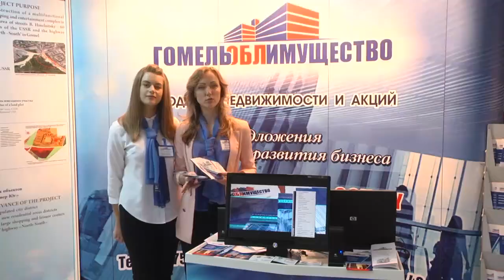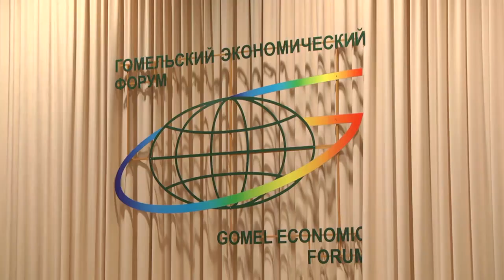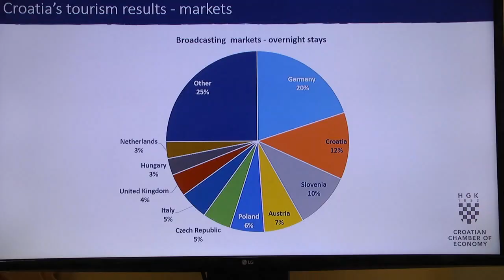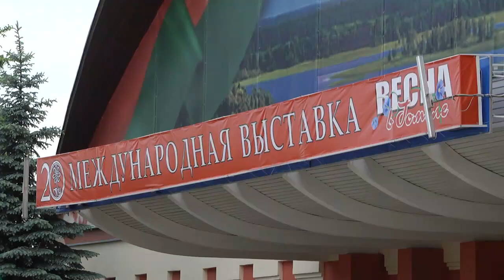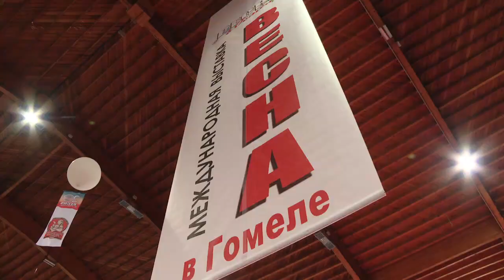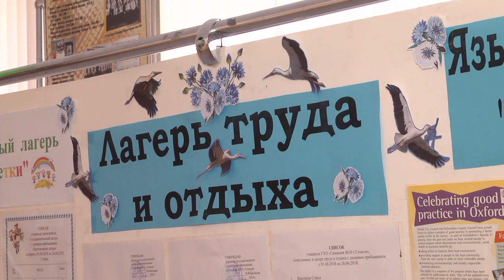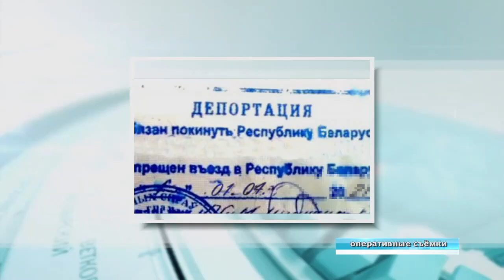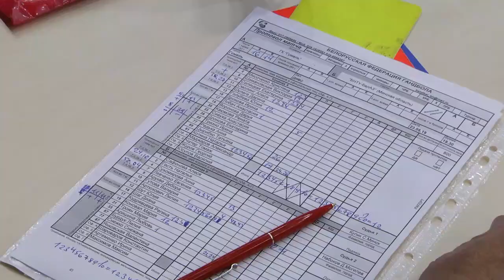24 05 2019 НОВОСТИ